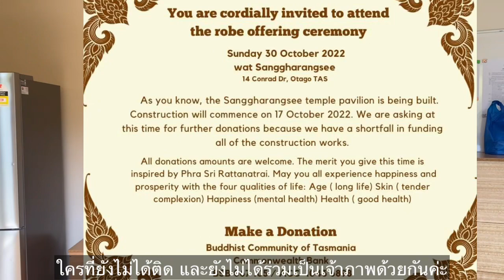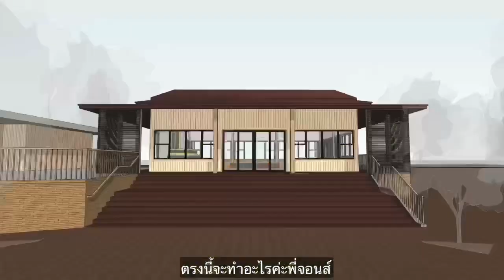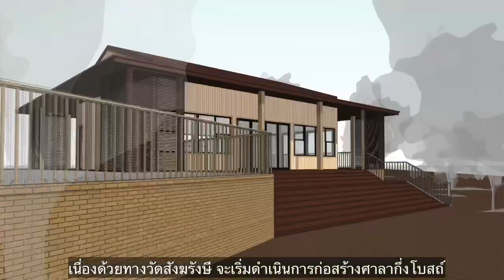ครั้งแรก!! ที่เห็นเป็นบุญตา พิธีสวดถอนสีมา สร้างโบสถ์tas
เป็นครั้งแรกที่เห็นพิธีสวดถอน รื้อถอน หรือกำหนดเขตสีมา วัดสังฆรังษี

- วันนี้พิมจะพาไปชมการทำพิธีสวดถอน รื้อถอน หรือพอธีกำหนดเขตสีมาวัดสังฆรังษี เป็นวัดแรก ของเกาะแทสเมเนีย  เพื่อสร้างศาลากึ่งโบสถ์ หลังแรก ค่ะ อนุโมทนาบุญด้วยกันค่ะ

🙏ทางวัดสังฆรังษีได้มีการนิมนต์พระสงฆ์ จำนวน 11 รูป จาก เมลเบิล, ซิดนีย์, แคนเบอร์รา, มาทำพิธีในการกำหนดเขตสีมา ในวันอังคาร ที่ 4 ตุลาคม 2565 ขึ้น 9 ค่ำ เดือน11 ปีขาล เป็นเวลา 3 วัน แต่ทสงคณะสงฆ์ได้ทำพิธีเสร็จภายใน 2 วัน

🙏วันพฤหัสบดี ที่ 6 ตุลาคม 2565 ตรงกับขึ้น 11 ค่ำเดือน 11 ปีขาล ได้ฤกษ์งามยามดี พระประธานในศาลากึ่งโบสถ์ คือ หลวงพ่อพุทธฤิทธ์ ได้มาจากเมืองไทย ทางคณะสงฆ์ได้อัญเชิญ และสวดค่ะ

*ดังนั้นจึงขอกราบเรียนเชิญท่านผู้มีจิตศรัธาร่วมทำบุญด้วยกันในครั้งนี้

*ร่วมบริจาคโดยผ่านบัญชีทางวัดสังฆรังษี โฮบาร์ต เกาะแทสเมเนียประเทศออสเตรเลีย

Buddhist Community of Tasmania
        Commonwealth Bank
BSB: 067 105 ACC: 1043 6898

โอนเงินเข้าบัญชีธนาคารที่เมืองไทยได้ค่ะ

พระสงคราม ศรีสง่า
ธนาคารกรุงไทย
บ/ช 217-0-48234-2